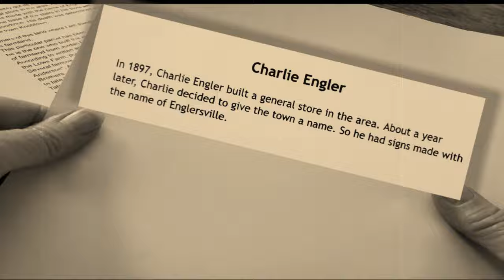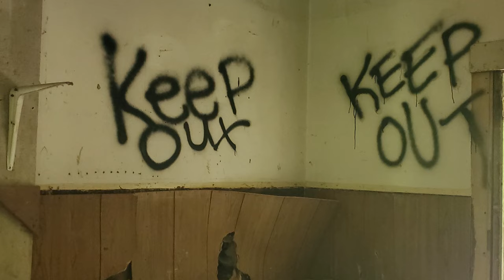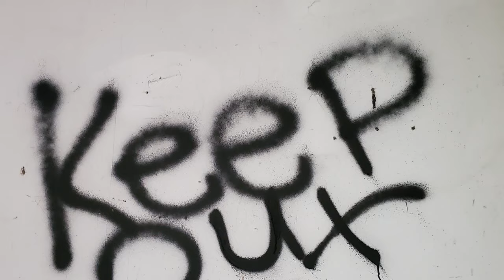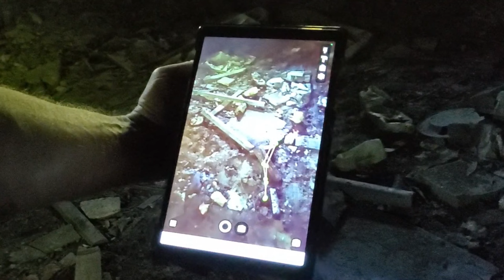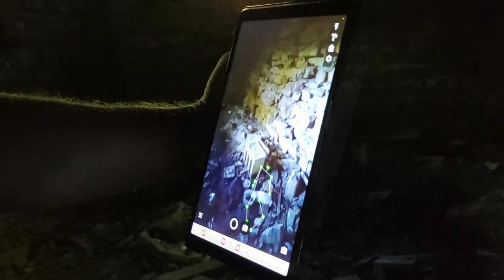Haunted House in Knobtown Kansas City Missouri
Today we investigated an abandoned 130 yr old stone house in the small suburb of Kansas City Missouri known as Knobtown. I found some interesting history in the area including a Civil War battle that occurred possibly on the same land where this house was built.
We captured ghostly whispers and figures that seemed to respond on the SLS. My conclusion to the investigation is that this house is definitely haunted! Take care, Pam

3000 Yrs old By Farrell Wooten
Ambivalent Thoughts By Mangus
Behind the curtains By Skrya
Enter the facility By Eden Avery
Final Brigade By Max Anson
The Cost of Fear By Jon Bjork